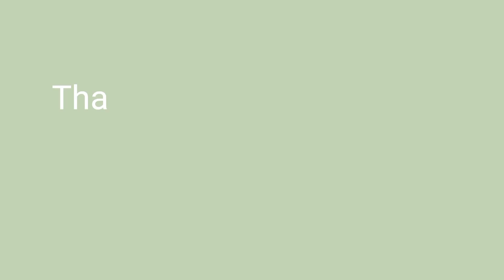ഇതുപോലൊരു കാച്ചിൽ(കാവത്ത്) കറി കഴിച്ചിട്ടുണ്ടോ ആരെങ്കിലും